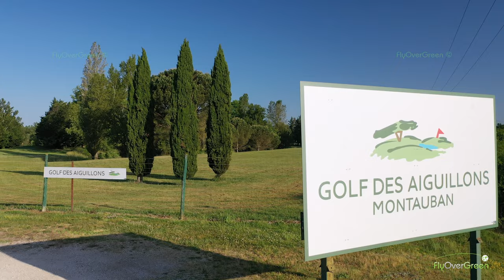Golf des Aiguillons - Montauban - drone aerial video - overview